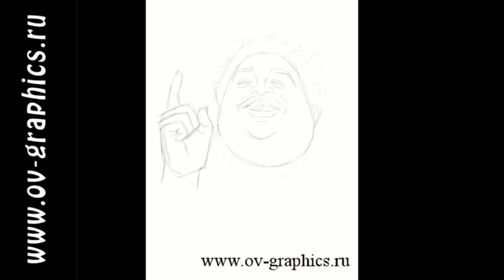Шаржи на ipad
Шарж на ipad на рекламных акциях. Шарж по фото,